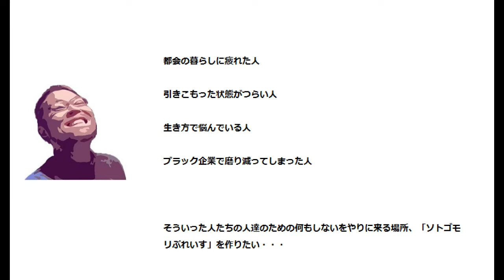【ルームシェアハウスを作るDIY】架橋ポリ管で水道管を自力で延長する！洗濯機と洗面台に給水する